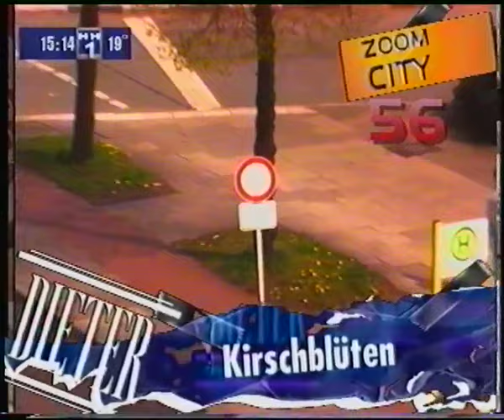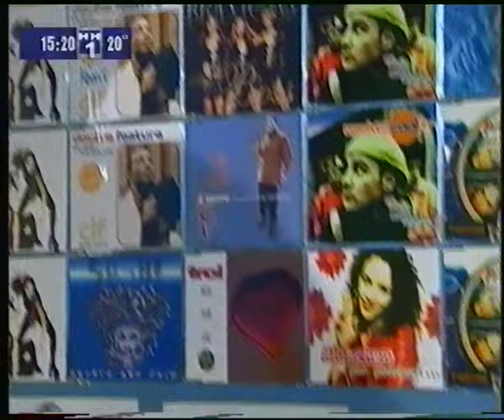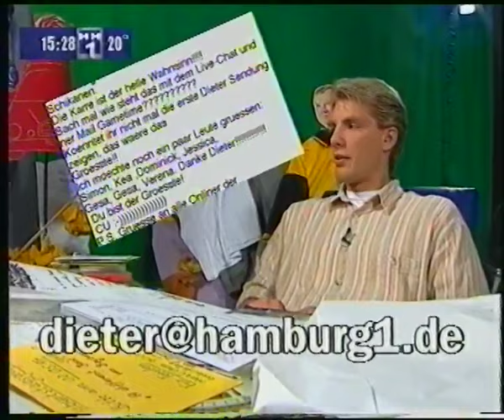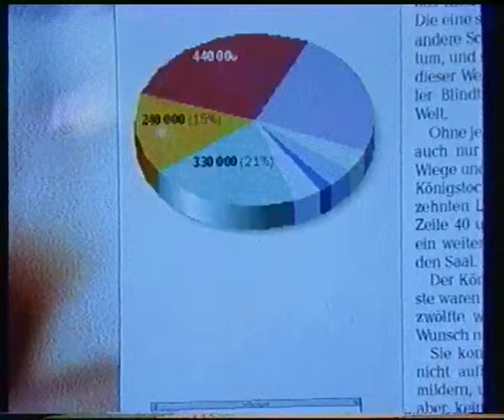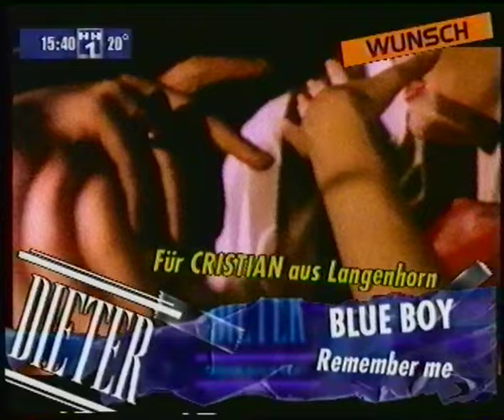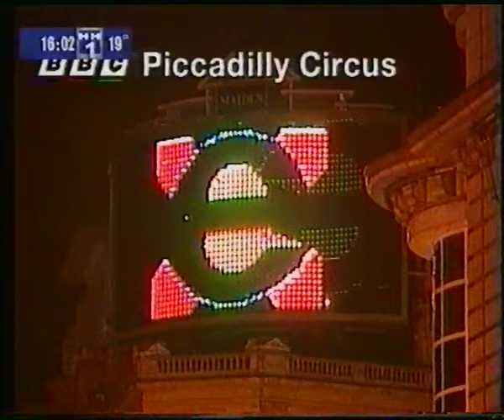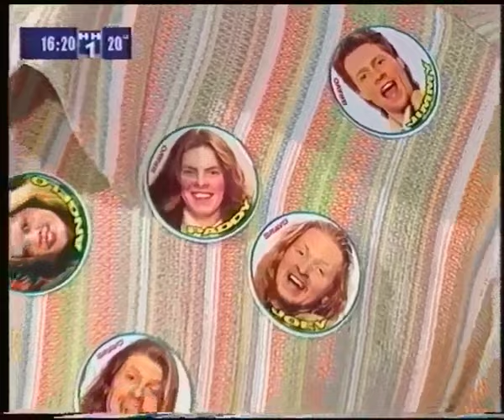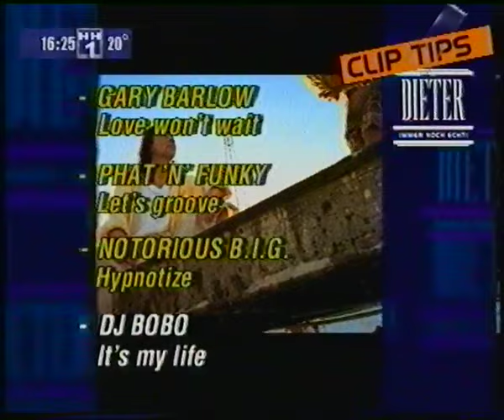Hamburg 1 02.05.1997 Dieter live Anfang fehlt (inkl. Nachrichten)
Dieses Video wurde um satte 11 Minuten 33 Sekunden gekürzt, da drei Musikvideos weltweit gesperrt wurden